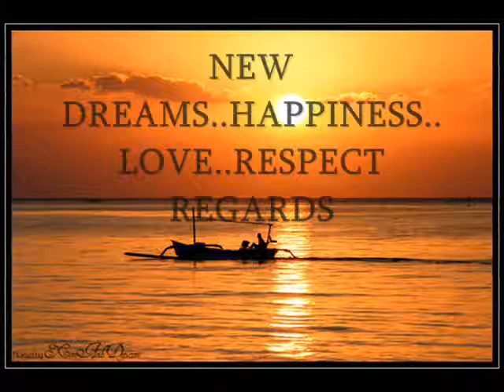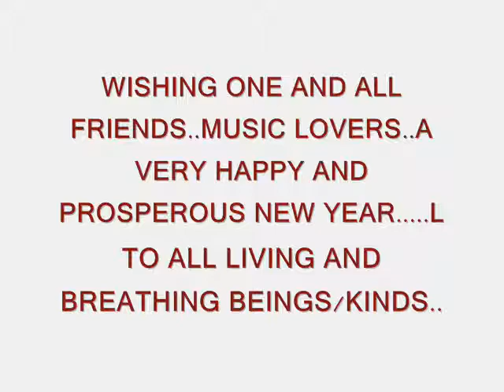DOSTI AND SEEMA.....mashup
Dedicated to all Acid attack female victims...with all my humble gratitude and praise to the courage ...3 g8 songs...SEEMA SONG==REHMAAN;..DOSTI SONGS==Late RAFI Sahab..Disclaimer..DO NOT OWN ANY MUSICAL RIGHTS...REHMAN'S SMOOTH VELVET RENDERATION IN A MUSICAL COMPETETION TV SHOW...